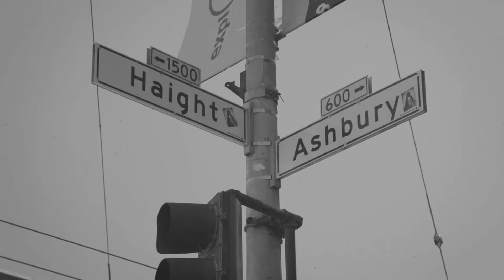Greece the Road Taken Trailer